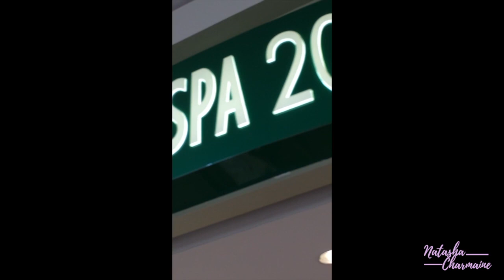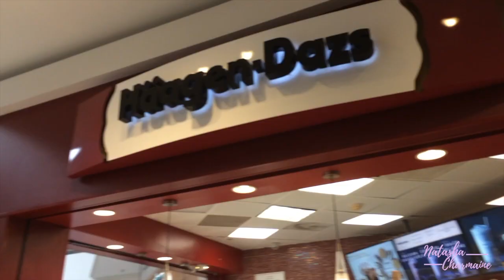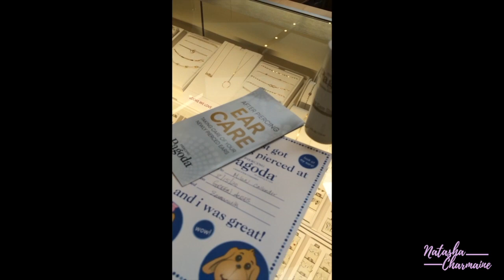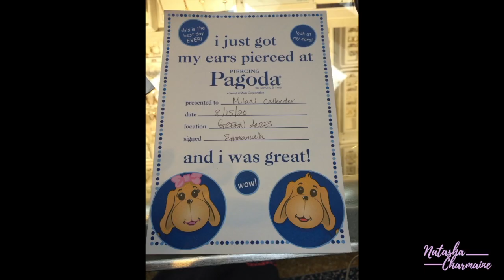Baby Milan's first ear piercing | Mom Vlog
Heya, I have been waiting for about a month to have Baby Milan's ears pierced. Finally the day has come. It was a bit heart felt to see but I am happy with the result. come along with us and witness her first experience with ear her piercing.

Gold Bob Earring – Piercing Pagoda $39.99
Free Ear Piercing

DRESS IM WEARING

Navy Blue Embroidered – Vineyard Vines

MASK IM WEARING
Adult Unisex Face Mask (3-pack)

BABY MILANS OUTFIT
carter's® Newborn Cool like Grandpa Flutter Sleeve Bodysuit in Aqua

IPhone 7 Plus & IPhone 4

Mini Tripod
Mac Book Pro
Imovie Editing

--INTRO AND MUSIC—
Delaware Brown Media

--ADDITIONAL INFORMATION—